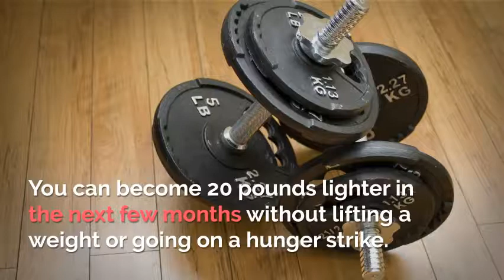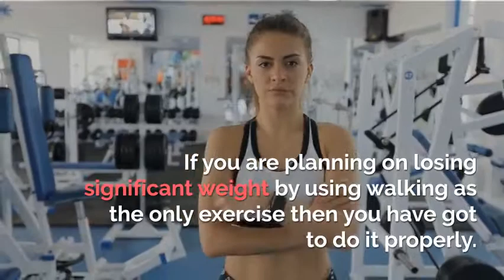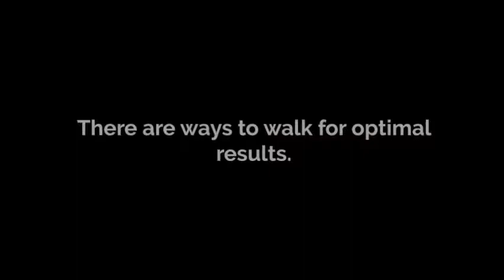How to Lose Weight Just By Walking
Why Should You Walk?

Walking is a simple form of workout exercise that is often underrated in terms of health benefits, although it does have numerous health benefits. Walking will give you a stronger heart and bones, it helps lower your blood pressure and ease your stress, and help you drop more pounds than you'd imagine. The good thing about walking is that you can do it anywhere, with little effort, and it doesn't require any equipment.

How Much Weight Can You Lose By Walking?

The number of pounds you can drop by walking is determined by your body weight, walking intensity, and your pace. If you walk at a common pace of 4 miles per hour you are most likely to burn about 400 calories in one hour. But bear in mind that this is just on average, so you don't have to walk 4 miles a day. You can go 3 miles to burn 300 calories or 2 miles to burn 200 calories. And if you don't have much stamina, you can cover a shorter distance and add other exercises for a better result.

How Often Should You Walk?

The frequency of your workout should depend on your state of health and targeted goals. If you are healthy enough to engage in walking and you want to achieve optimal results, then you should be walking 3 days a week for about 20-30 minutes to start. As you are progressing, you should increase the number of days as well as the duration; like every day for 45-60 minutes.

How Can You Walk For A Longer Period Without Boredom?

To have an interesting walking routine you need to try different ways of carrying out the exercise, such as taking a different route from time to time, walking outdoors and indoors, listening to music, or even singing your favorite song out loud while you walk. You might be surprised at the distance and duration you can cover by adding some of these things to your walking.